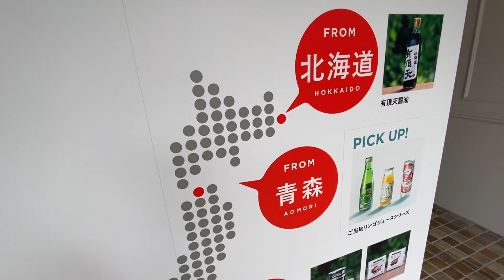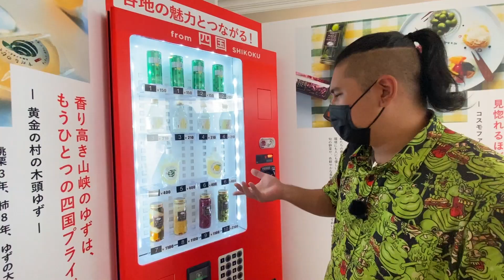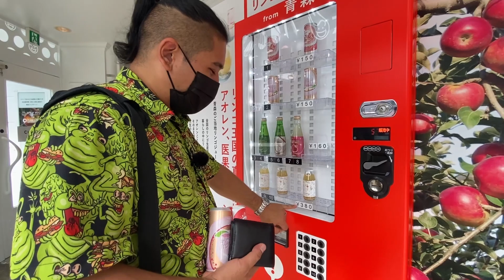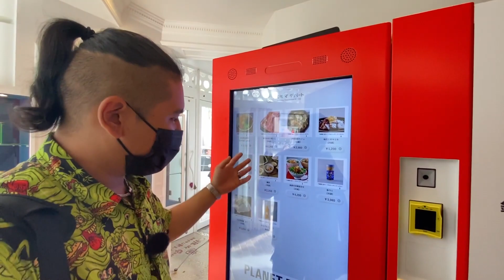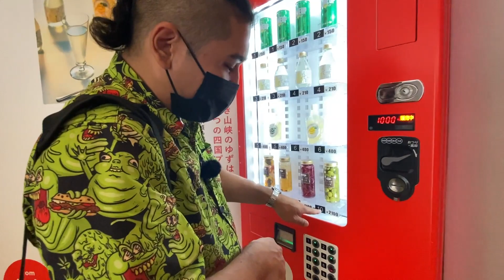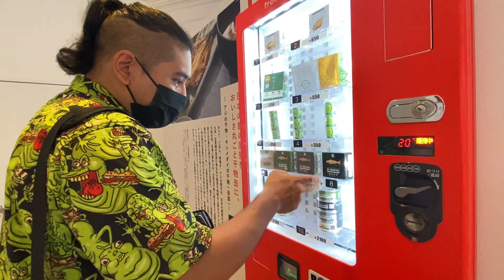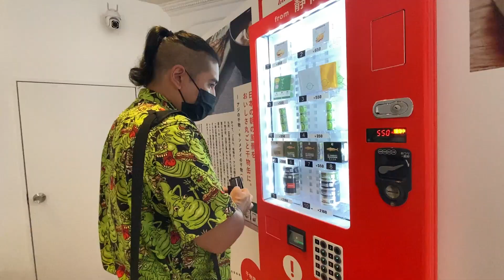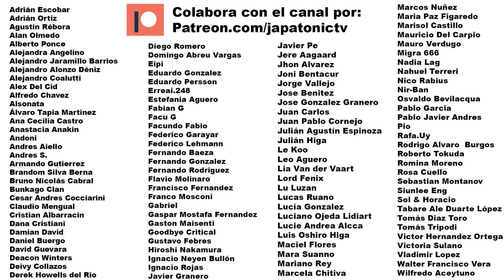🧃 Expendedoras LUJOSAS de Japón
Hoy compramos y probamos productos de lujo venidos de diferentes prefecturas de Japón a travez de maquinas expendedoras

👕Merchandising oficial:
Valkyrya Productos: